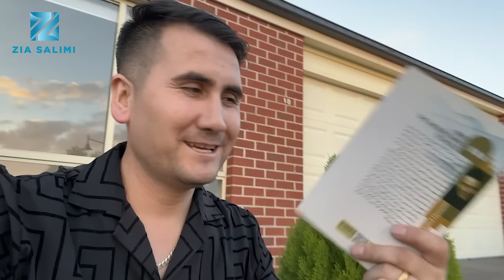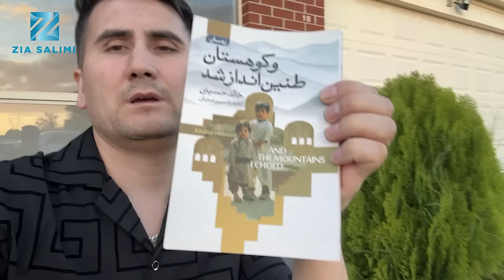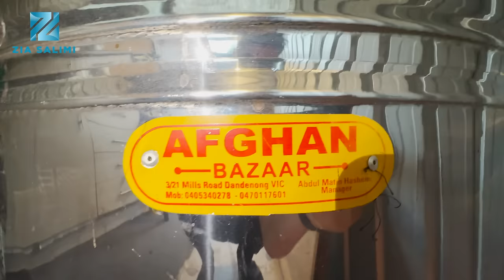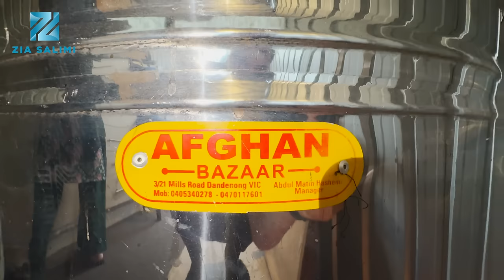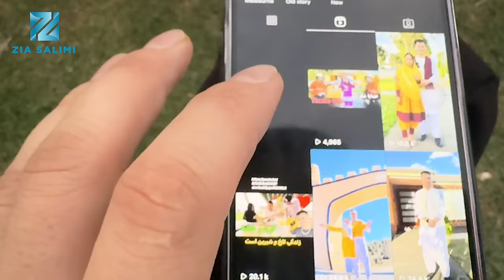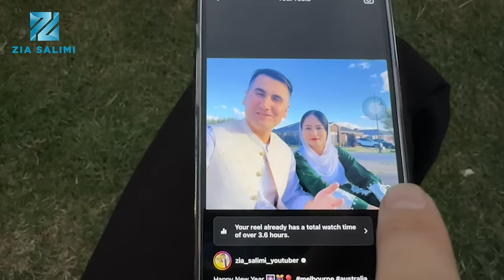A Daily Vlog with My Lovely Family 🎈💕❤️🇦🇫🇦🇺||افطاري و برنامه فاميلي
موضوع
توضیحات
ــــــــــــــــــــــــــــــــــــــــــــــــــــــــــــــــــــــ